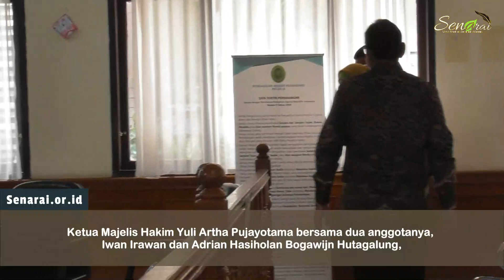Risna Bawa Sudarso Jumpa Syahrir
PN Pekanbaru, 14-15 Februari 2023—Penuntut Umum Komisi Pemberantasan Korupsi menghadirkan 8 orang saksi,  2 diantaranya Umar Fathoni dan Yeni Veranika untuk dikonfrontir ulang. Pemeriksaan dilakukan selama dua hari.

Pemeriksaan saksi dimulai dari, Sri Ambar Kusumawati Kepala Bidang Pengembangan Usaha dan Penyuluhan Dinas Perkebunan Riau. Ia hadir ekspos bersama Zulfadli Kepala Dinas Perkebunan.  Saat ekspos, ia memberikan saran, tentang masalah kepemilikan IUP, penilaian kelas kebun perusahaan serta kewajiban PTAdimulya Agrolestari memfasilitasi kebun plasma 20% untuk masyarakat sekitar, diambil dari total keseluruhan Izin Usaha Perkebunan (IUP) perusahaan. Sesuai dengan Peraturan Menteri Pertanian Nomor 98 tahun 2013 tentang Pedoman Perizinan Usaha Perkebunan.